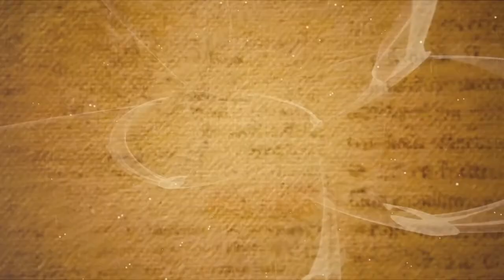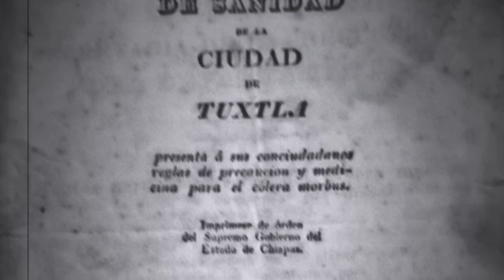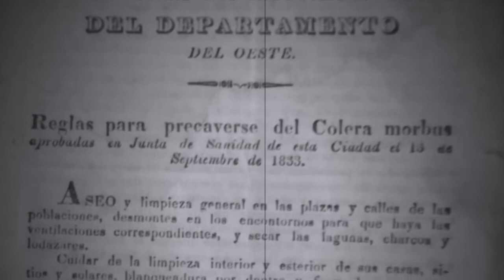Epidemias en Mexico: Colera Morbus en Chiapas, 1833. San Cristóbal de Las Casas.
A lo largo de la historia, muchas han sido las epidemias que se han presentado en Chiapas, principalmente en San Cristóbal de Las Casas. Una de las más mortíferas fue el cólera morbus de 1833, que se presentó en la mayor parte de México, en parte por las altas temperaturas de ese año.